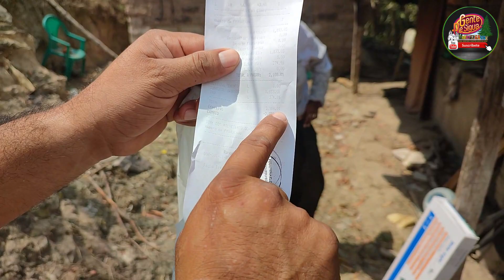POR FIN! TENEMOS FOCO NUEVO EN EL BARRIO💡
Gracias a la colaboracion de una persona generosa anonima de EEUU fue posible la compra de una lampara LED e instalada instantaneamente por los vecinos, la lampara se les fue solicitada a los politicos y ninguno la quizo donar, solo pedimos que a la persona generosa que nos regalo este foco Dios le multiplique, y Gracias por ese gesto generoso!